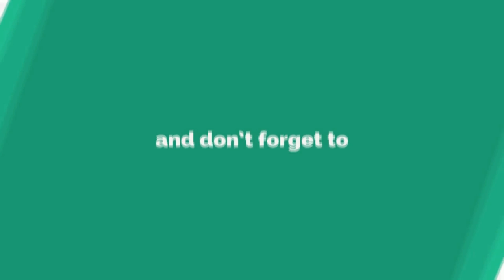LAST DAY RULES SURVIVAL - 40 Minutes of Gameplay Walkthrough Part 1 (NEW PUBG LIKE GAME)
LAST DAY RULES SURVIVAL - New Game Like PUBG, Pls Enjoy!!